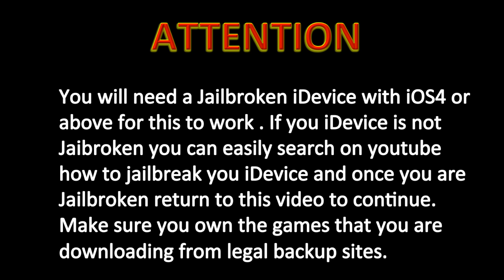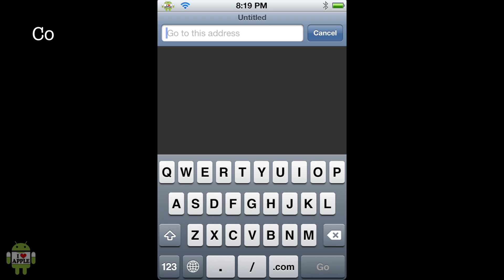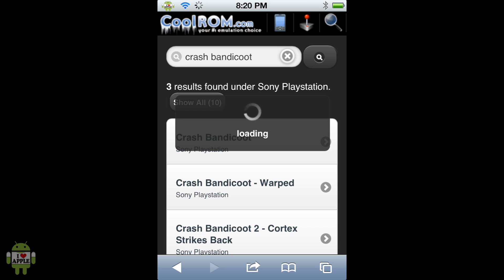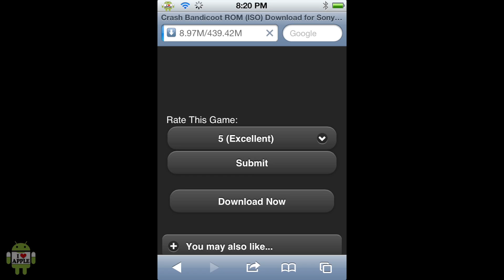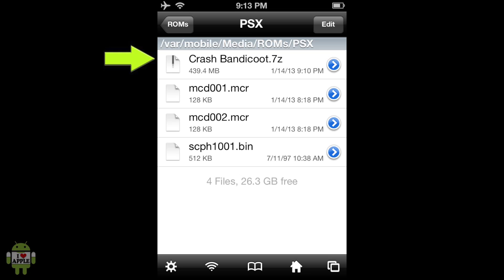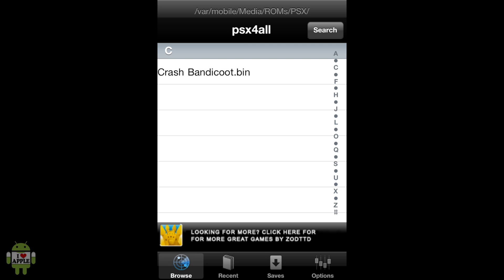PSX4ALL: How To Get Crash Bandicoot on Your iPhone, iPad, iPod Touch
To Get iFile just search it on Cydia its the blue package and its free
Hey guys this is a tutorial on how to get Crash Bandicoot on PSX4ALL all you need is:
1. Jailbroken iDevice
2. PSX4ALL
3. iFile
4. Safari Download Enabler
5. PSX Bios
I did this on iPhone 4 running PSX4ALL 3.0.0 jailbroken on 5.1